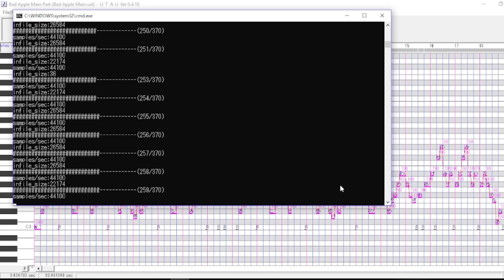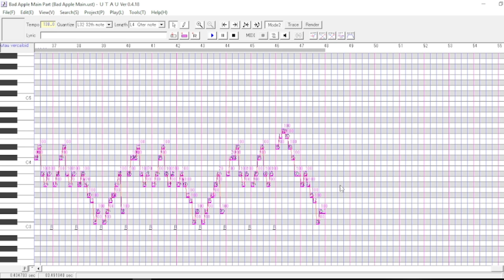Bad Apple!! [ Vercaloid cover ] (short version)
this rly took a whole day huh anw first time using utau lol so apologies if there's an uhhhhh. idk the name

credits:

-Original song: ZUN(original for Touhou Project Game)

-Remix song: Masayoshi Minoshima ft. Nomico

-【Vercaloid】 Vermillion Piano (Christmas Special) (베르컬로이드 피아노) [NJISANJI EN | Ver Vermillion) ( youtu.be/O2BGDp3CiKc )

app used: UTAU, BandLab, Capcut